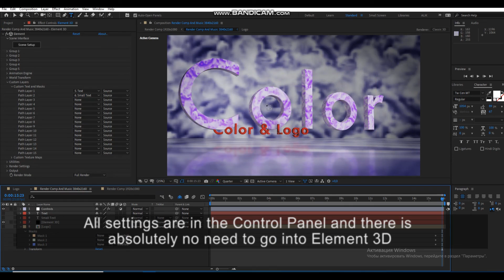Colors Smoke Ink Gas Logo and Text | After Effects Template